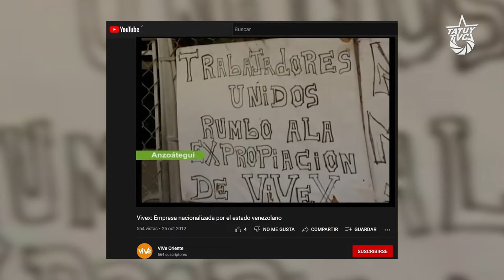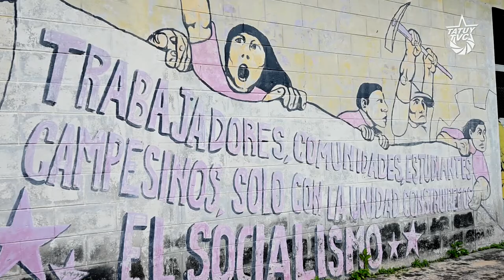Trabajadores/as de Vivex luchan por la reactivación de la empresa.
Vivex es una empresa que manufactura vidrios para la industria automotriz, ubicada en Barcelona, Estado Anzoátegui.

Luego de que el antiguo dueño de la empresa propiciara un lockout o quiebre fraudulento de la empresa en 2008, los trabajadores y trabajadoras decidieron ocupar la planta. Libraban una lucha por la expropiación del medio de producción sin indemnización alguna.

En 2009, como mecanismo de protesta, emprendieron una marcha hacia la ciudad capital de Venezuela para pedir la expropiación de la empresa al Comandante Chávez. Dos años después, con el Decreto Nº 8.260 el 31 de mayo de 2011, el gobierno nacional, a través del Ministerio de Ciencia y Tecnología, procedió con la adquisición forzosa de la Empresa Vidrios Venezolanos Extras C. A. Vivex.

Gracias al procedimiento y al acompañamiento permanente del gobierno, la empresa alcanzó un nivel importante de producción entre 2011 y 2015, bajo la administración de una junta conformada tanto por el Estado como por los trabajadores y trabajadoras.

Sin embargo, a partir de 2016 la empresa se paralizó debido a la imposibilidad de adquirir materia prima,  producto de la pésima gestión de Óscar Dávila, Presidente de la Junta, designado por el ejecutivo según denuncian los trabajadores.

La clase trabajadora de Vivex insiste en la lucha por la expropiación definitiva de la empresa, el pago de los pasivos adeudados por el antiguo dueño y la inversión necesaria por parte del Estado para la reactivación de la fábrica, para la cual tienen tres planes: reactivar la producción para la industria automotriz, activar una línea de producción para electrodomésticos y abastecer la Gran Misión Vivienda.